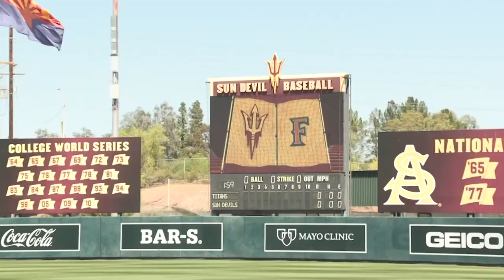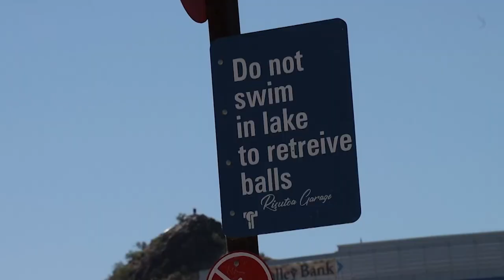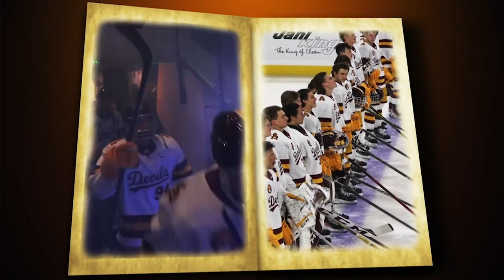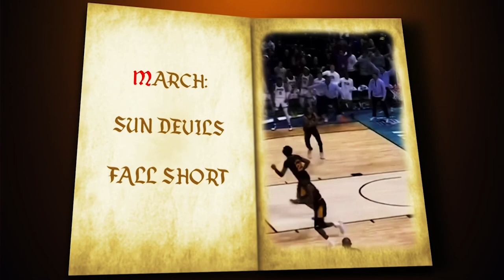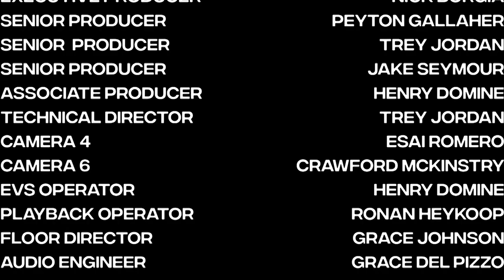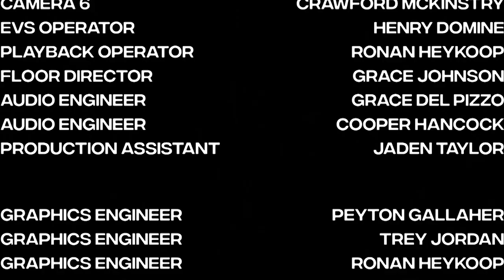CRONKITE SPORTS LIVE SEASON 18 FINALE (S18 E12, 4-28-23)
ICYMI: Featuring ASU head football coach Kenny Dillingham, a analysis of ASU Baseball's postseason hopes, and an exclusive behind the scenes tour of a home wrestling facility. Check out the broadcast from April 28.